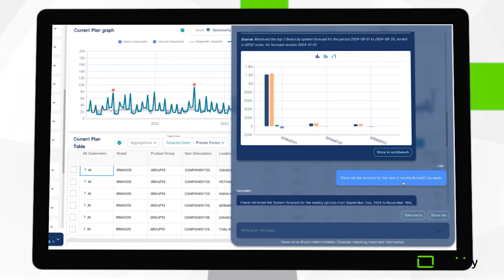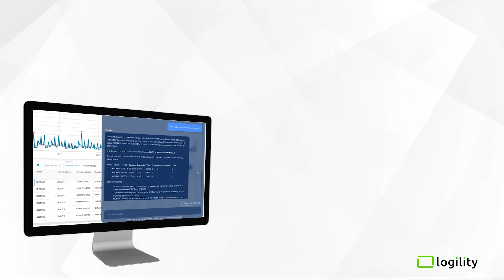Logility Expert Advisor (LEA): A Generative AI Solution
Powered by GenAI and trained on your organization’s unique data, LEA is a transformational tool that puts information at the fingertips of any supply chain stakeholder. Just ask a question, and you’ll have the answer – enriched by additional insights and data – in seconds. No data scientists required.